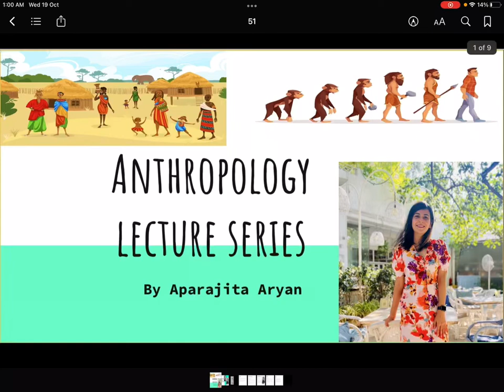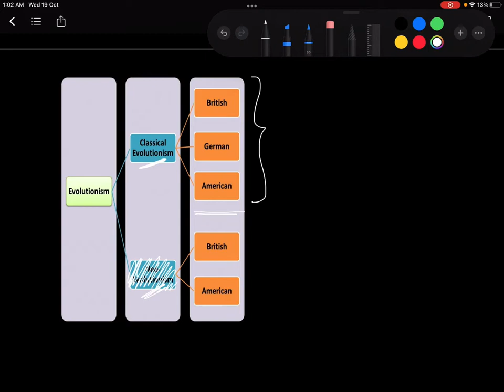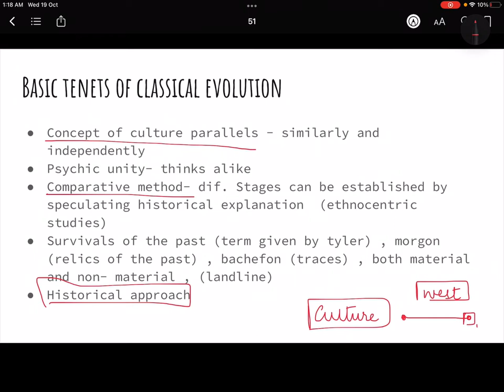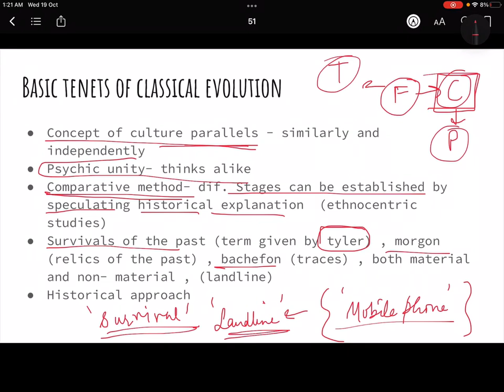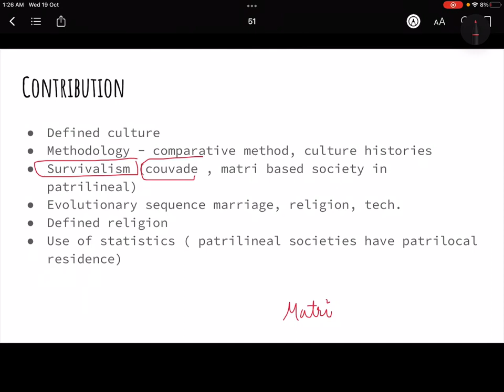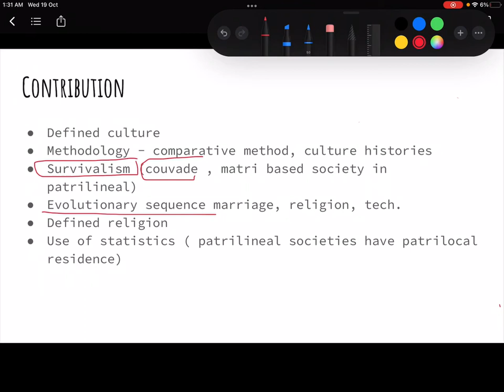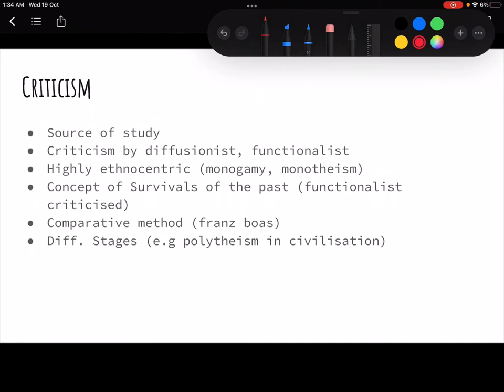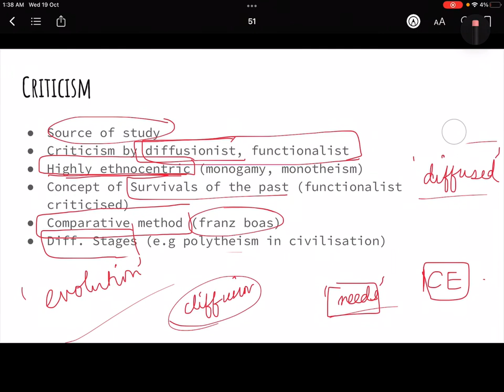Anthropology Day 51 - 6. Anthropological theories ( Classic Evolutionary school- E.B Tylor)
This initiative is to provide anthropology optional videos for upsc and cse.